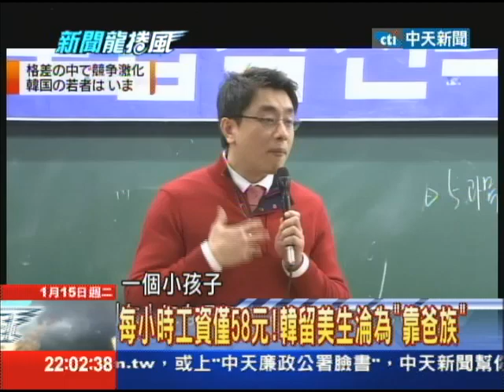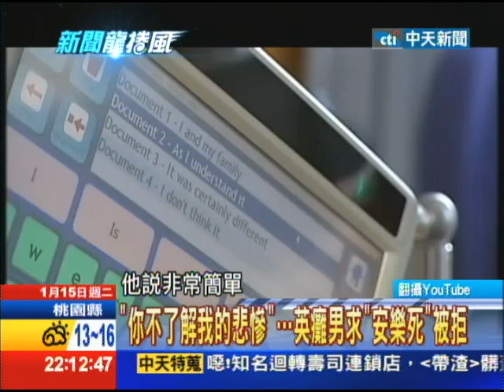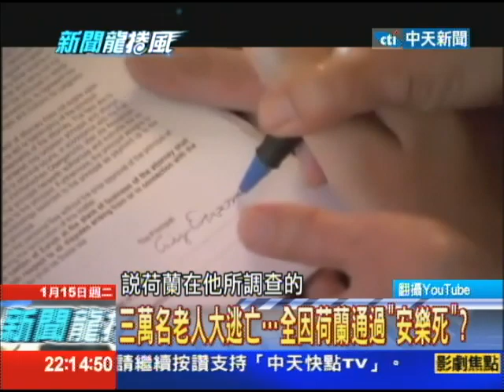1/15新聞龍捲風part4 寶地之王、金富之王‧‧‧大陸熱錢炒作「死人財」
美國許多小城裡都能看到一些很有特色的墓地，比如，天主教墓地常有精美的大理石宗教題材雕塑群，基督教墓地往往是大小統一的平躺著的石碑，而猶太教墓地大多是豎起的石碑，不過最近這些美國墓園起了很大的變化,竟然是因為華人來了，而且還讓美國人嚇到，擔心「死無葬身之地」這是怎麼一回事？